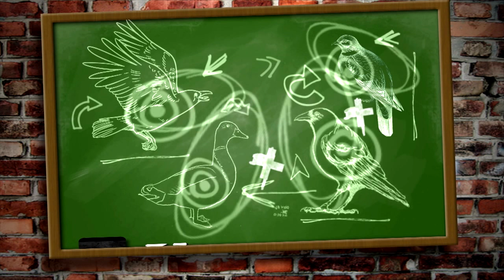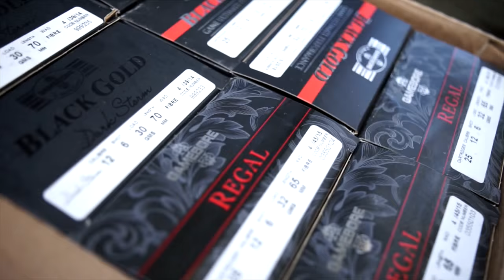Crow Hits the Pigeons over Wheat Stubble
Have a couple of hours to spare? When Andy Crow does, he gathers his gun and his decoys, and heads out to keep the pigeons under control. It is early autumn and today he sets up on wheat stubble. The pigeons come in high and fast, making it great practice for the pheasant shooting season which is just around the corner.